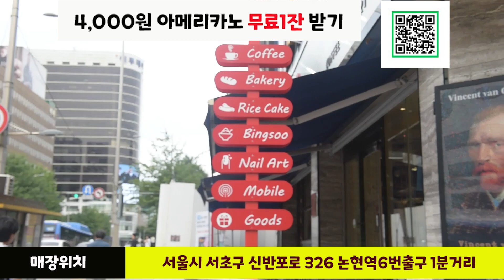4,000원 아메리카노 무료1잔 받기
4,000원 아메리카노 무료1잔 받기